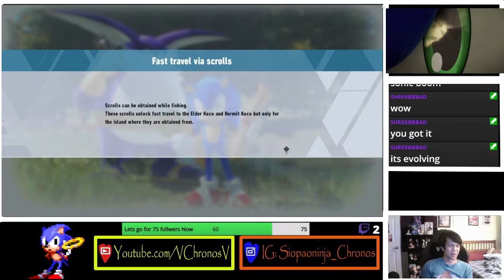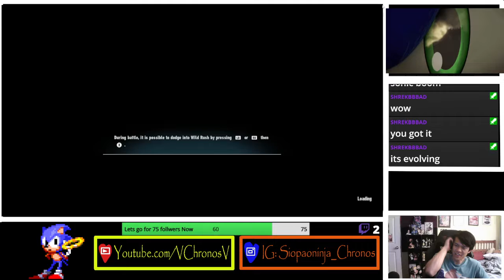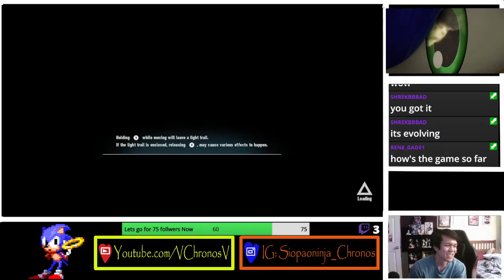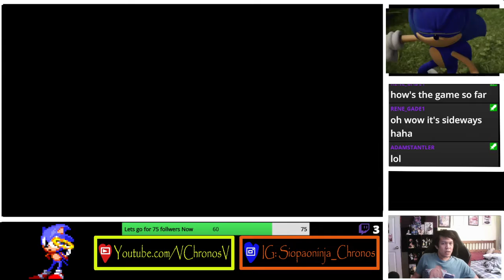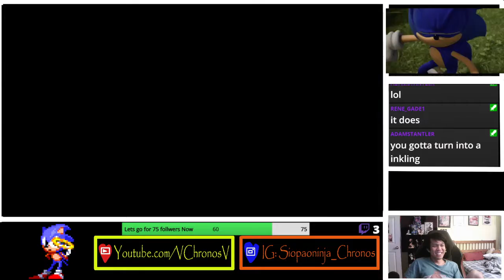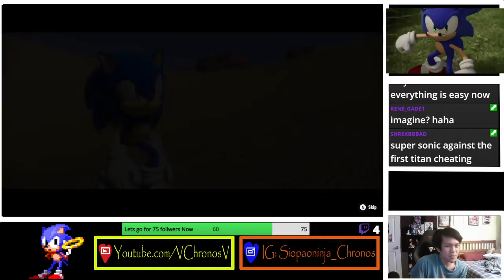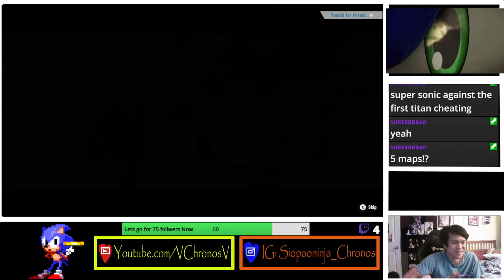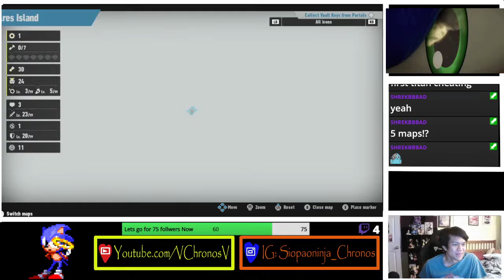Going Fishing and Defeating the 1st boss epic!!! Sonic Frontiers 3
Sonic Frontiers Stream Twitch/VChronosV23